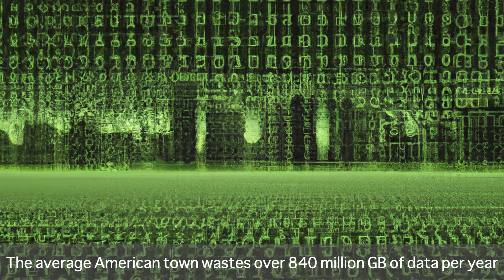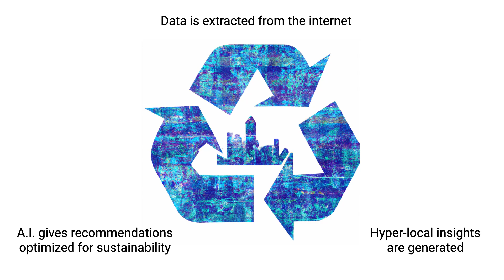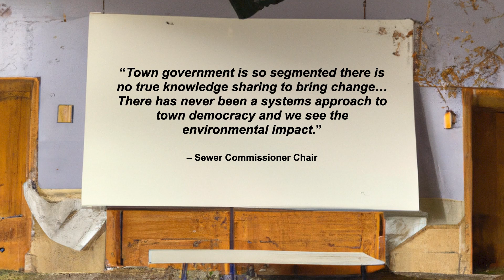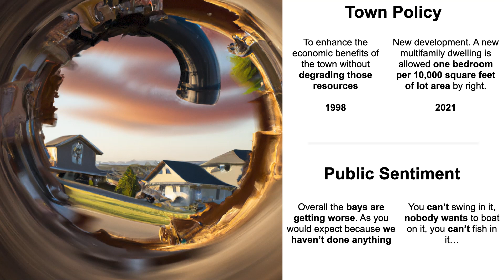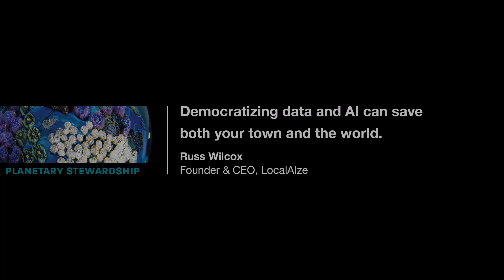Democratizing Data Science: How Hyper-Local A.I. Drives Sustainability | Russ Wilcox | TEDxBoston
Recent macro-economic perturbations have severely impacted local economic concerns. Unlike Wall St, which has access to sophisticated alt data sets and analytical capabilities, Main St. entities have had difficulty adapting to a new macro-economic environment and are at a distinct competitive disadvantage.

By utilizing hyper-local competitive insights, unified machine learning models can be developed to improve local socio-economic decision making and spur sustainable business development.   Russ received his bachelor’s degree in physics with honors from Boston University and was a prestigious Rackham Merit Research Fellow at the University of Michigan prior to entering his Data Science career. Russ began his data science career in 2007 working with the United States Geological survey and has since served as a global leading data science consultant, federal expert witness, and guest lecturer at the University of California Los Angeles and Northeastern University. As an accomplished expert in the field of NLP, he spearheaded global initiative for the implementation of semantic search algorithms across the US and Europe’s largest grocery retailers. Russ believes that Data Science should be democratized across all businesses and founded Quantum Analytica to drive this vision forward. This talk was given at a TEDx event using the TED conference format but independently organized by a local community.